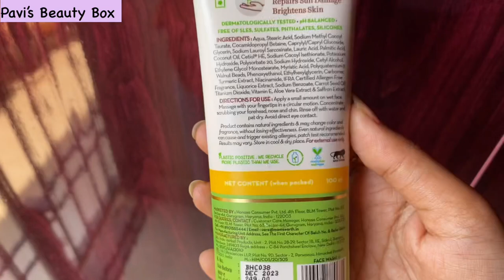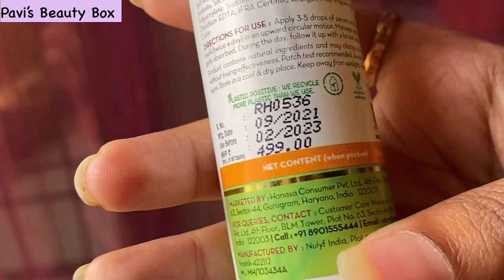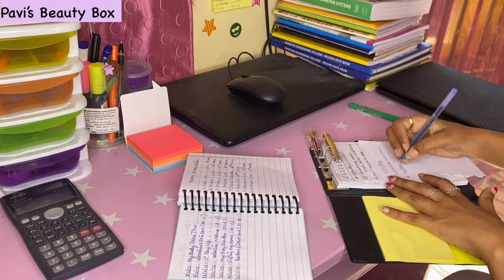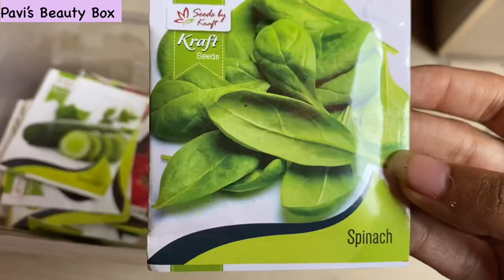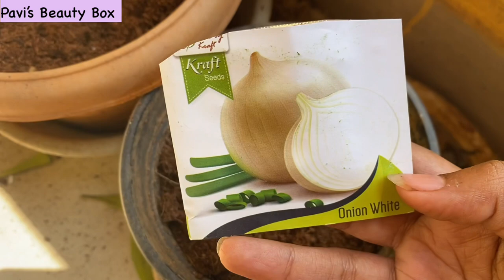🌞 Sunday Morning Vlog in Tamil | Study Vlog | Pavi Beauty Box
MY LIFESTYLE CHANNEL: Milkys Kitchen & Lifestyle